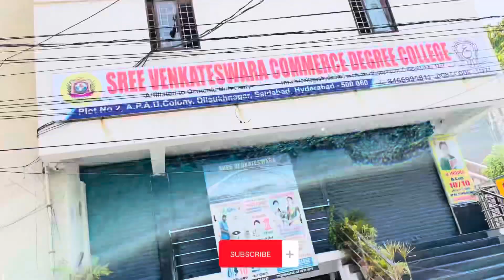RAYMONDS TOMB | DILSUKNAGAR |VLOG 2. # vlog youtube youtuber​⁠